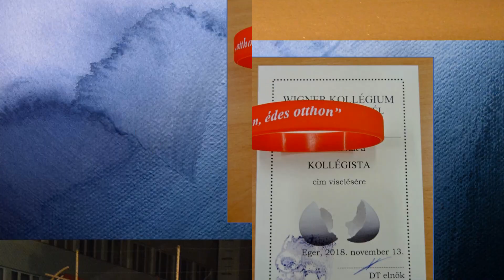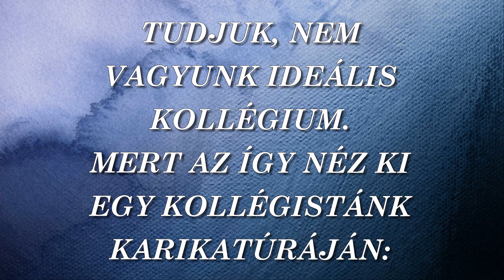Wigner Kollégium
A kollégiumi élet. :)